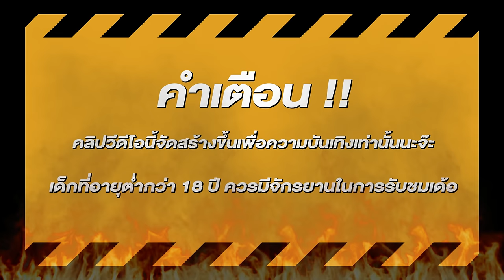สล็อตแตกง่าย สล็อตpg สล็อตเว็บตรง สูตรสล็อต สล็อตสาวถ้ำ